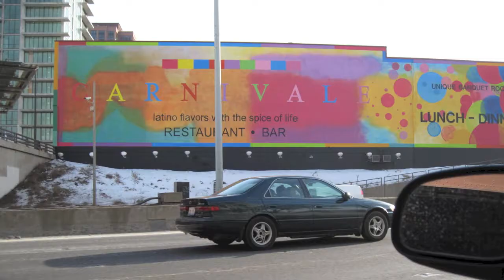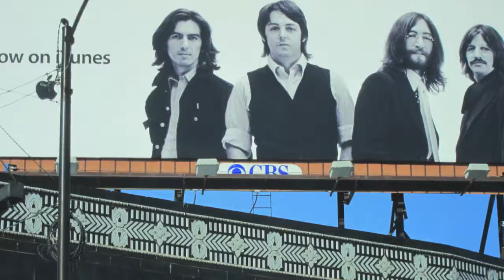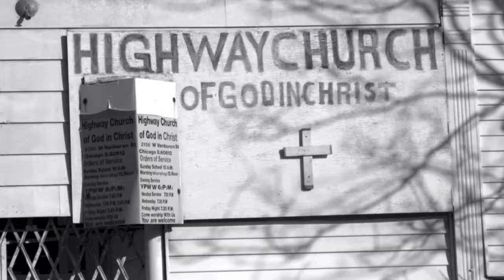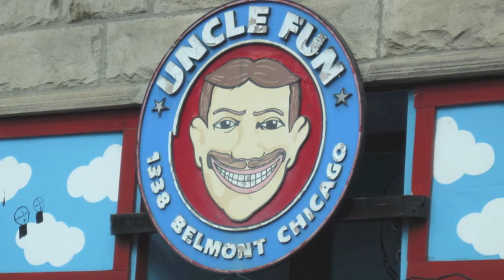"The Dance Hall (Doors Closing)" Johan Markus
Original electronic music played to scenes from the City of the Big Shoulders.
Art by Chicago artists, Ed Paschke, Robert Lostutter, James Stauber, Richard Gibbons, David C. Lowman and others, with street artists as well...

music and photography ⓒ Johan Markus 2012. (Techno/Electronica) GarageBand ⓒ Apple, Inc.

 Transit Tees 1371 N. Milwaukee Ave, Chicago, IL  Wicker Park, Chicago.